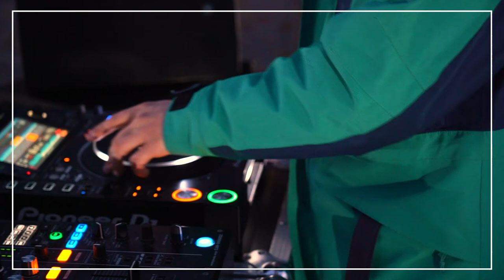Live Aître Saint-Maclou - Poz Music X Lucien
Découvrez le premier volet des lives La Friche Lucien depuis la cour de l'aître saint-maclou !
Avec CHSCHR ainsi que les équipes de Poz Music, Céleste Drone et SK EVENT 💃🕺